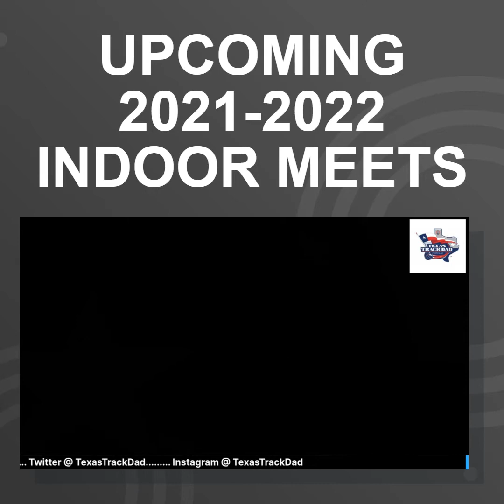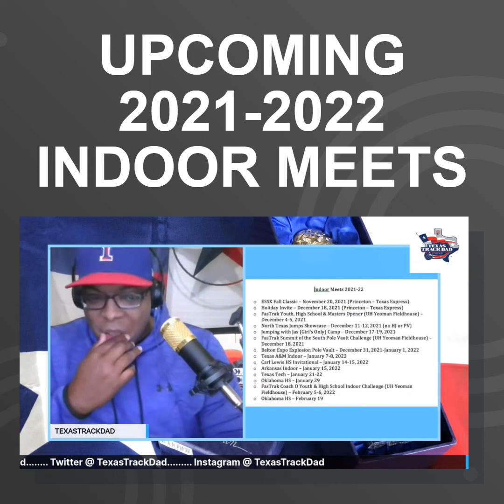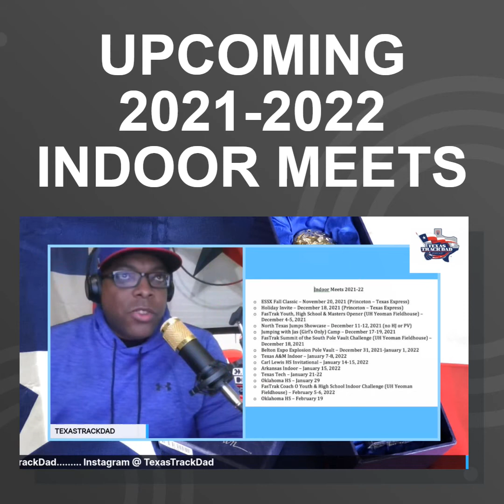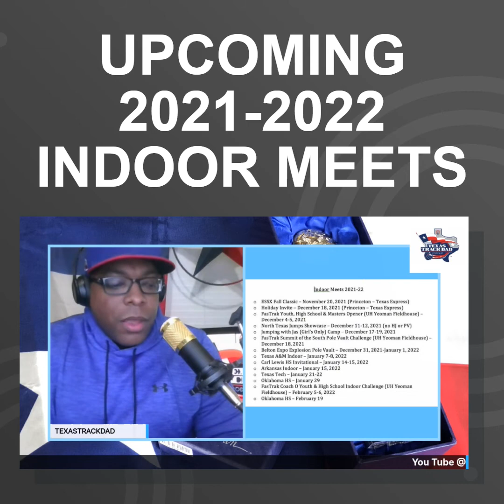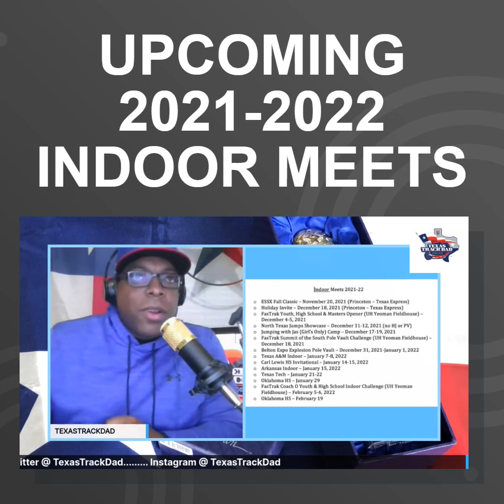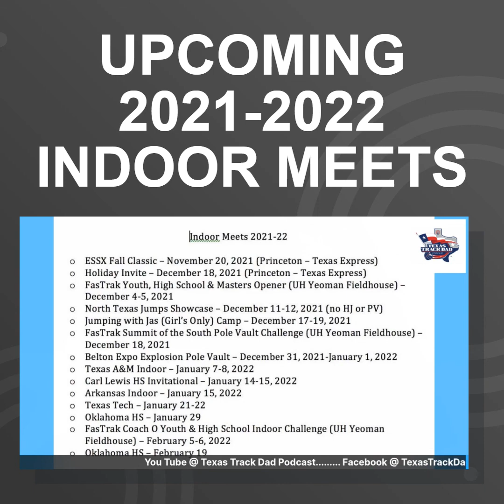Upcoming 2021-2022 High School Indoor Track Meets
TexasTrackDad talk about upcoming 2021-22 High School Indoor Track Meets.